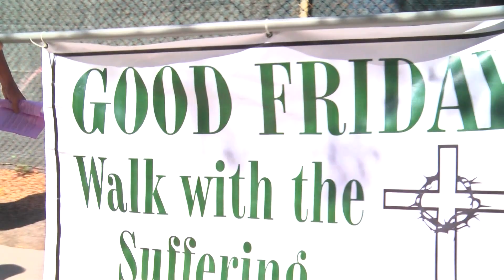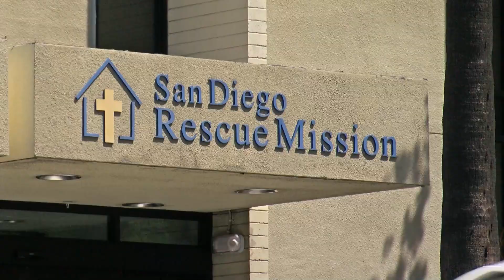Throughout county, San Diegans observe Good Friday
It’s Good Friday, the day when Christians around the world mark the day the Bible says Christ was crucified. KPBS reporter John Carroll shows us two very different ways local Christians observed the day.